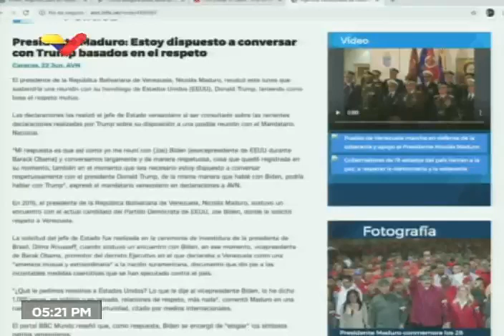Maduro dispuesto a reunirse con Trump siempre que haya respeto: 22 de junio de 2020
El Presidente venezolano, Nicolás Maduro, se mostró este lunes 22 de junio de 2020  dispuesto a sostener una reunión con su homólogo de Estados Unidos (EEUU), Donald Trump, teniendo como base el respeto mutuo. Así se expresó al ser consultado sobre las recientes declaraciones realizadas por Trump sobre su disposición a una posible reunión con el Mandatario Nacional.